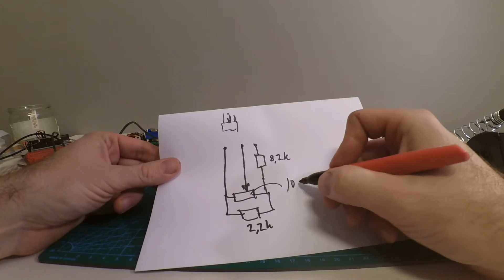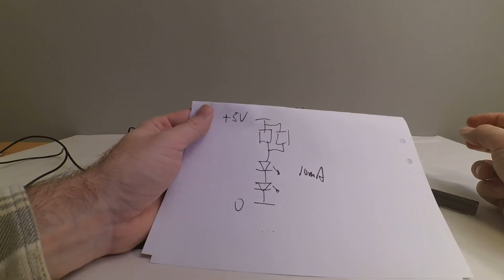#1:3 0-30V 2mA - 3A Adjustable DC Regulated Power Supply DIY Kit - Part 3 Mods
Modding the 0-30V 2mA - 3A Adjustable DC Regulated Power Supply DIY Kit Short Circuit Current Limiting Protection from Banggood.
Part 3 - Modding

Power Supply SKU179821

3pcs Voltage display Green

Proto PCB's

Banggood, SKU179824, Power Supply, 0-30V, 2mA-3A, DIY-kit,DC regulated Power Supply,